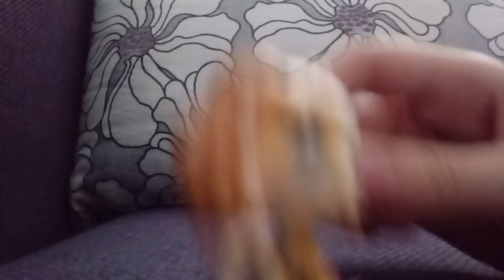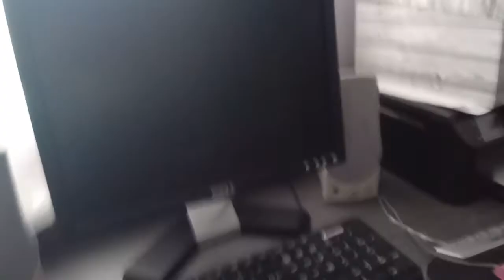Odpowiedzi do Q&A + małe info na temat historii z komentarzy (czytaj opis)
Sorry że przerwało, ale nie miałam już miejsca T_T

ALE!!! Nie muszę nagrywać części drugiej bo mi przerwało na ostatnin pytaniu XD